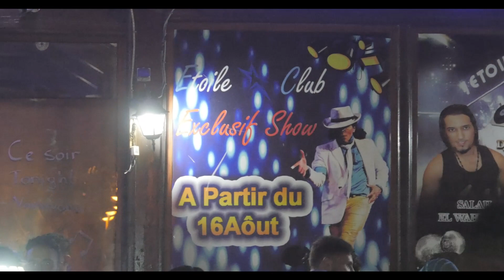Cheb Hasni - Saïdia by night- السعيدية بالليل - الشاب حسني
Cheb hasni-baida mon amour